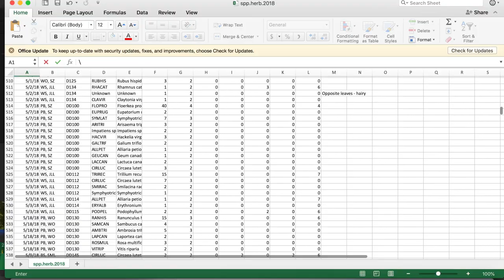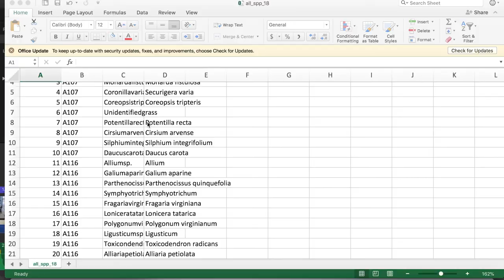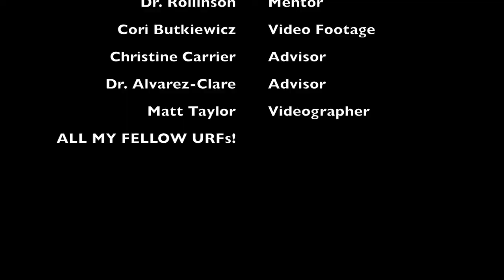Gibbons Morton Arboretum URF Vlog 2018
A quick look at my project this summer as an undergraduate research fellow at the Morton Arboretum